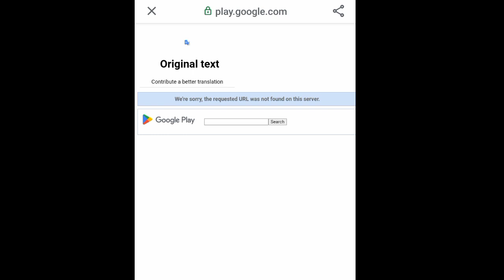New Server in bgmi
COME BACK IN BATTLEGROUND MOBILE INDIA